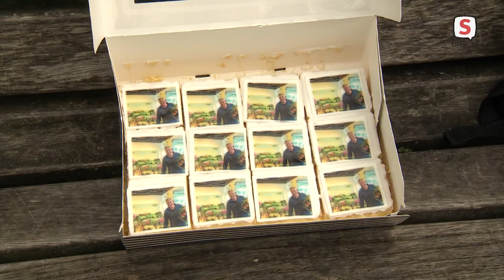Bloemist Wim staat al 60 jaar op Leiden Centraal (2021-07-01)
'Dit overvalt me een beetje', zegt de geëmotioneerde Wim Langeveld, nadat hij taart, champagne en een eremedaille in ontvangst heeft genomen. Zijn bloemenwinkel op station Leiden Centraal bestaat al zestig jaar. Dat moet gevierd worden, vindt de NS. Dus gaan medewerkers van het spoorwegbedrijf bij hem langs. Niet met een bloemetje, maar met gebak en een flesje bubbels.